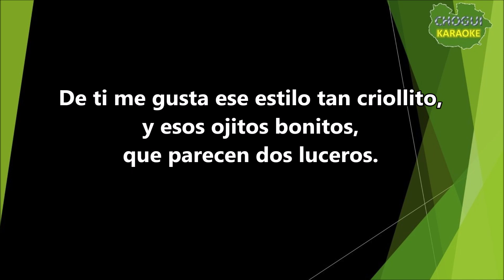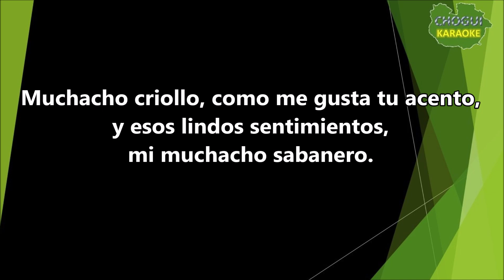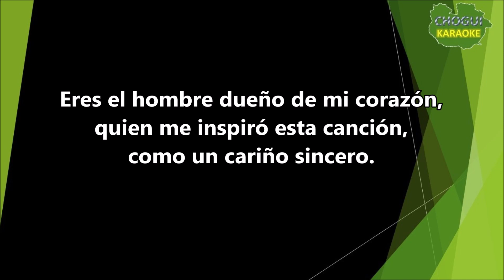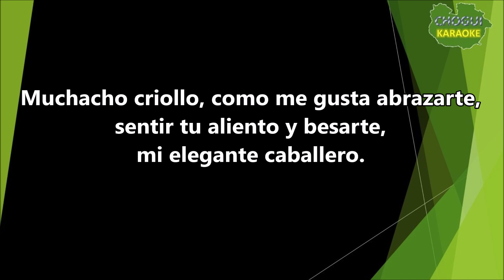Marianny Diaz - Muchacho Criollo (Karaoke/Pîsta)